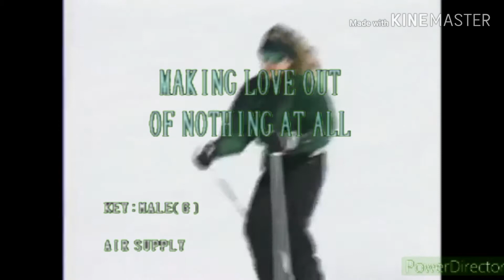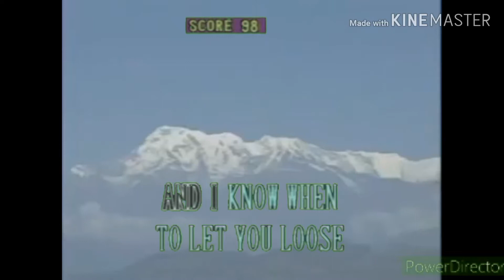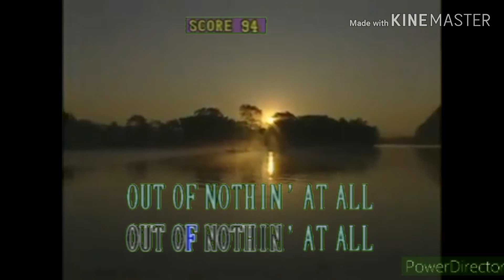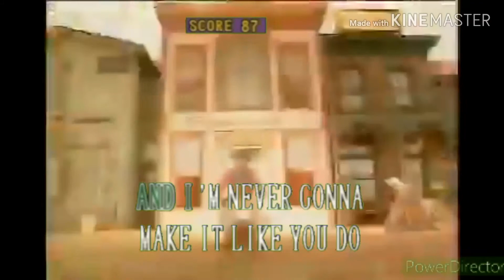Making love out of nothing at all cover by MEXBERT10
Credits by MEXBERT10